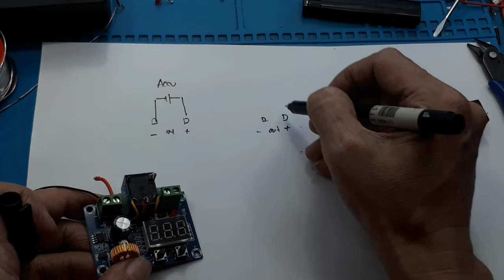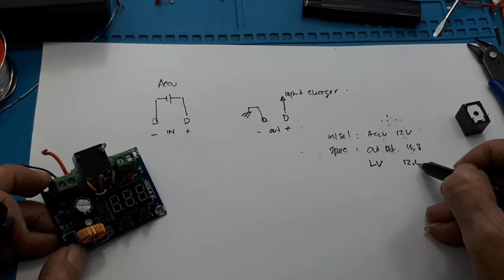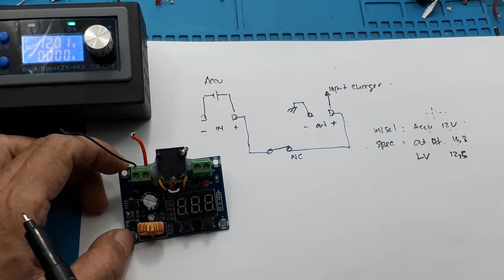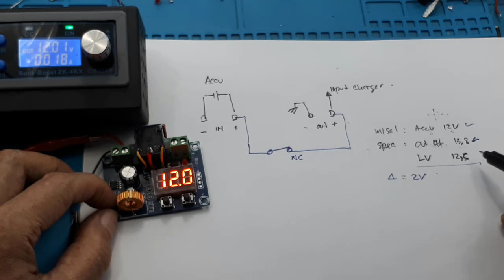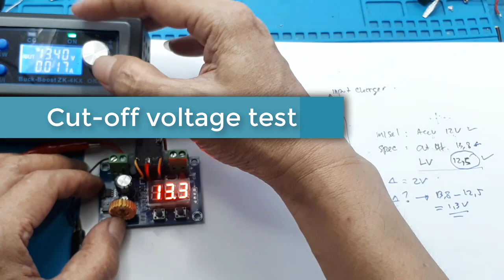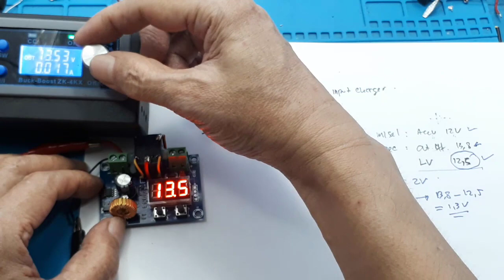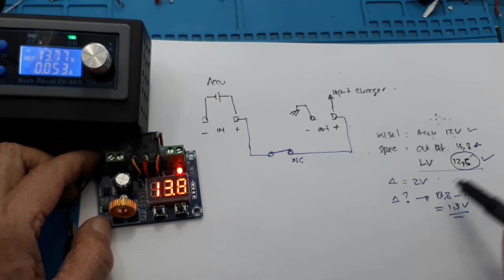Charger baterai 7-80V 10A Otomatis On Off dengan LVD Modul XH M609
Link pembelian :
1. XH M609 Low Voltage Disconnect Baterai Protection Charge Discharge Board
2. XH-M609 Protection Battery Charger DC 12V-36V Low Voltage Disconnect
3. XH-M609 LVD Low Voltage Disconnect Protect Batere Proteksi Discharge
4, XH-M609 LVD Low Voltage Disconnect Protect Batere Proteksi Discharge
5. LVD low voltage disconnect 6-60VDC XH-M609

Low Voltage Disconnect/LVD Adalah.
Alat yang digunakan untuk menjaga agar baterai tidak Over Discharger/kosong.
yang akan mengakibatkan merusak baterai.
Bisa di Sesuaikan dengan setting yang dikehendaki.

Memiliki Fitur Sbb :
- Automatic power off.
- Discharge protection.
- Prolong battery life.
Spesifikasi :
*Model : XH - M609/M635
*Power supply voltage : 12 V- 36 V battery
*Output voltage : Equal to power supply voltage
*Control precision : 0.1 V
*Power consumption : Less than 1.5 W
Scope of application : Various storage batteries, lithium batteries

00:00 Radal05
00:12 XH - M609 sebagai charger
01:10 Ganti relay dengan NO NC
02:00 Assembly
03:00 Skematik sederhana
03:38 Contoh perhitungan setting
05:30 Set Faktory
07:00 Cara setting
09:00 Tes simulasi